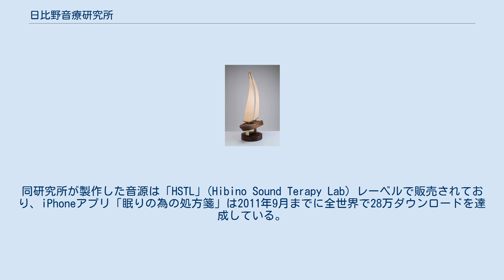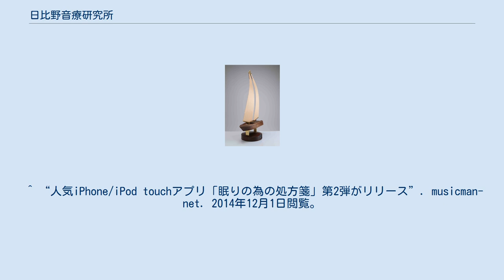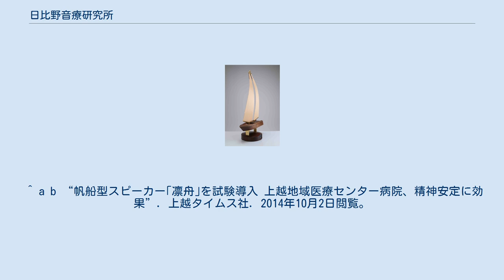日比野音療研究所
トータル・サウンドケア・システム「凛舟」 日比野音療研究所（ひびのおんりょうけんきゅうしょ）は、新潟県新潟市中央区に本社を置く企業。
音響に関する研究、音楽コンテンツの製作・販売、音響製品の製造・販売を主な事業としている。
 作曲家・サックスプレイヤーである日比野則彦が、音楽療法の研究を目的として2008年12月に設立。
同研究所が製作した音源は「HSTL」(Hibino Sound Terapy Lab) レーベルで販売されており、iPhoneアプリ「眠りの為の処方箋」は2011年9月までに全世界で28万ダウンロードを達成している。
 長岡技術科学大学（カオス・フラクタル情報数理工学研究室）と共同研究を行っており、同大学の脳機能計測の専門家、中川匡弘教授らの研究で、日比野音療研究所が製作した（通常人間には聞えない高周波成分を含む）音源およびそれを再生できるオーディオシステムを使って被験者に聞かせたところ、心地よさを感じたという実験結果が得られたと発表されている。
 2014年9月3日にそれらの研究結果を具現化したシステム「凛舟（りんしゅう）」を発表。
湾曲板を増幅装置とした帆船型のスピーカーに、オリジナルのハイレゾ音源と再生装置、デジタルアンプを組み合わせている。
発表・発売に先立ち、一部の医療機関で同システムが試験導入されて一定の効果を挙げている。
 ^ “クリプトンのHQMストア+KRIPTYで、癒しの音楽とジャズを高音質に”. ステレオサウンド. 2014年10月2日閲覧。
 ^ “人気iPhone/iPod touchアプリ「眠りの為の処方箋」第2弾がリリース”. musicman-net. 2014年12月1日閲覧。
 ^ カオス・フラクタル情報数理工学研究室 最新情報（2014年時点） ^ 『読売新聞』2014年8月5日付東京朝刊29面。
 ^ a b “帆船型スピーカー｢凛舟｣を試験導入 上越地域医療センター病院、精神安定に効果”. 上越タイムス社. 2014年10月2日閲覧。